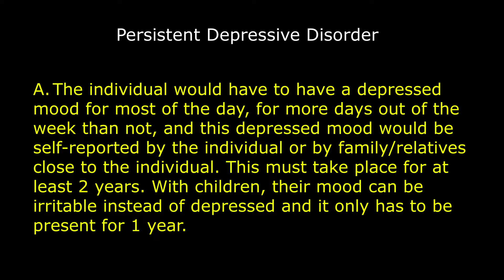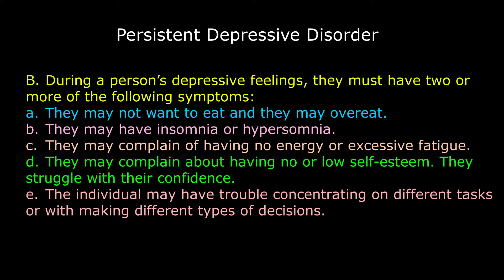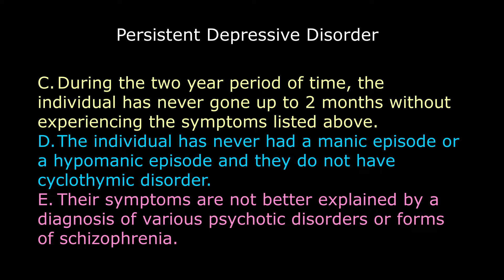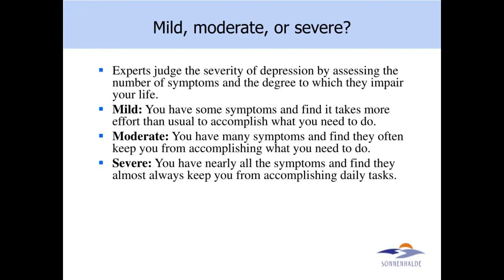Persistent Depressive Disorder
This video highlights the symptoms of Persistent Depressive Disorder as discussed in the DSM-5.